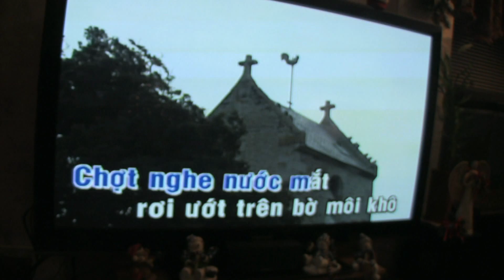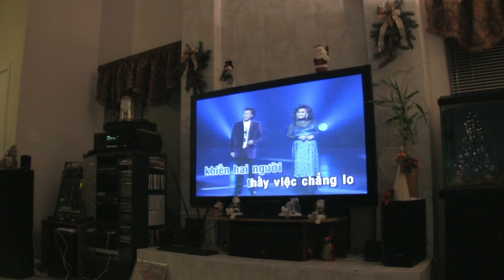houston family karaoke.mp4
evening karaoke in family